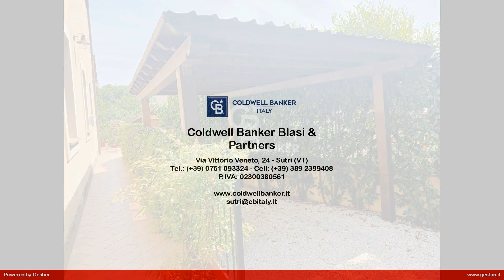Villa bifamiliare in Vendita a Sutri (VT)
Sutri- Colle Diana - In zona residenziale proponiamo in vendita una porzione di bifamiliare in ottimo stato. Inserita in un contesto che ricorda un borghetto toscano, l'immobile si sviluppa su due livelli più una grande taverna al piano semi-terra. Entrando dentro la proprietà troviamo una parte esterna di circa 200 mq in parte pavimentata ed in parte giardino sia anteriormente alla casa che dietro, un posto auto coperto. Piano terra composto da un saloncino di ingresso con studio , due camere da letto finestrate, un bagno ed un comodo portico con vista sul verde. Salendo una rampa di scale si arriva alla grande camera da letto con bagno privato e doppia cabina armadio, un balcone. Scendendo al semi-terra, che ha sia scale interne alla proprietà che esterne, troviamo un luminoso ampio salone con camino termico, una cucina a vista , un vano lavanderia ed altro bagno. Una terrazza pavimentata ed un giardinetto. Gli infissi sono il legno con scuri e doppio vetro. Cancello carrabile e pedonale. Termo-autonomo.